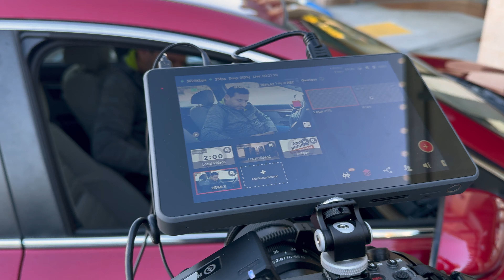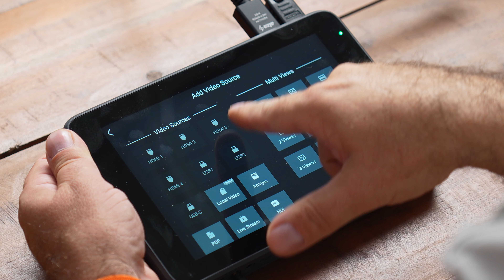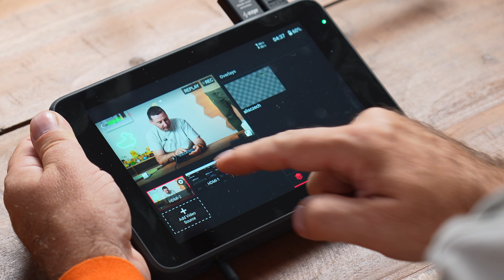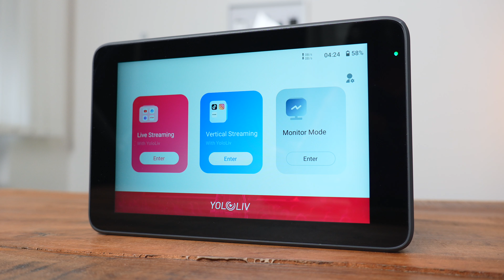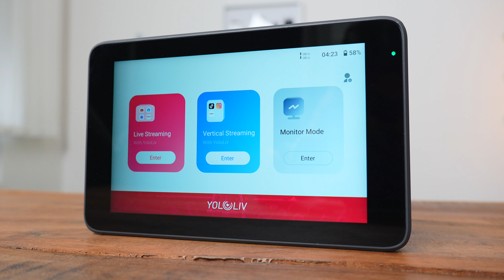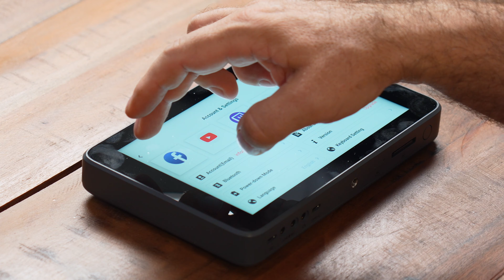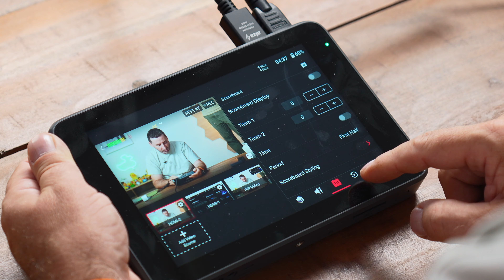Yolobox ULTRA je ultimátní řešení na streaming (Alisczech vol. 939)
Yoloboxy testuji a používám od první verze. Streamovali jsme s ním třeba z Cupertina. Výrobci se podařilo postupně z Yoloboxu udělat opravdu ultimátní řešení a Yolobox ULTRA je super na streaming všude. Co je na něm tak super?

00:00 - Úvod
01:27 - Značka Yolobox
03:04 - Yolobox Ultra
04:25 - Připojení k internetu
06:01 - Konektory
09:26 - Systém
13:12 - Řešení na cesty
14:04 - Shrnutí
15:33 - Závěr